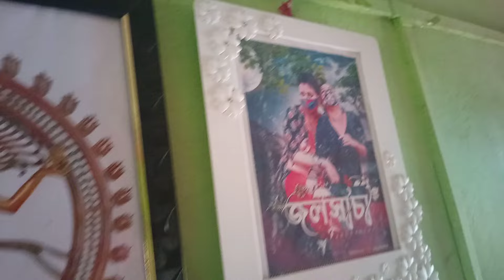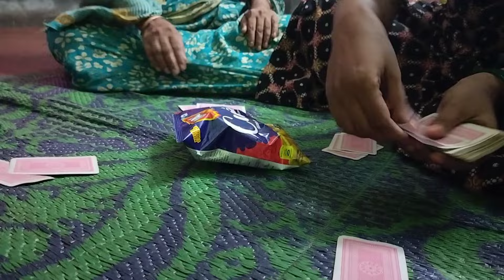গুরু যখন নিজেরই দাদা ও দিদি।।পেঁয়াজ পাতুরির স্বাদ#jolsanchi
Licence: You’re free to use this song in any of your videos, but you must include the following in your video description (Copy & Paste): Song: Del - Tropical Love (Vlog No Copyright Music) Music provided by Vlog No Copyright Music. Video Link:   ￼ • Del - Tropical Love